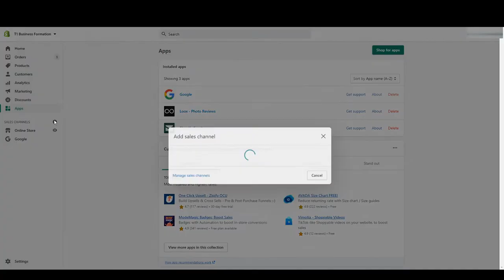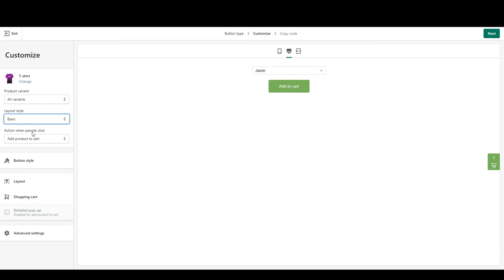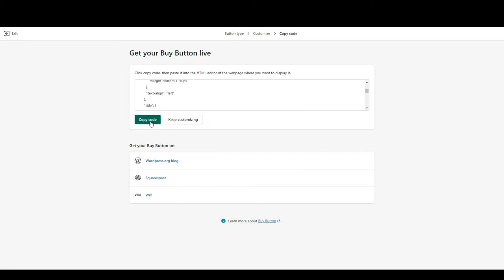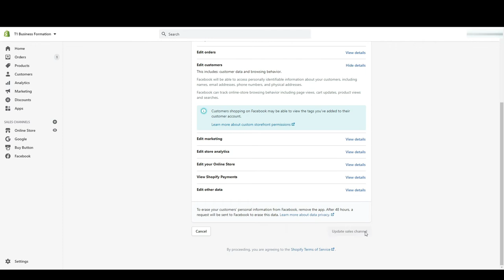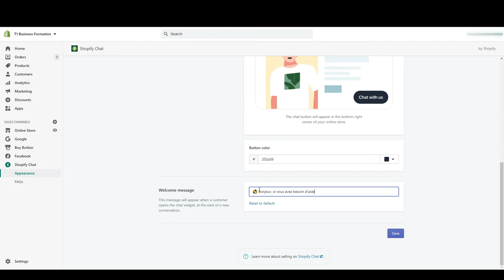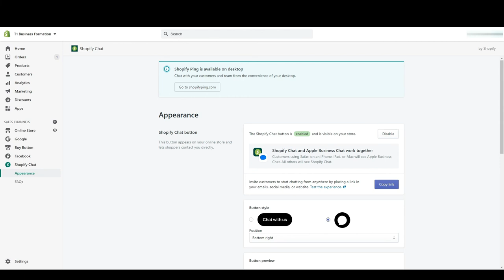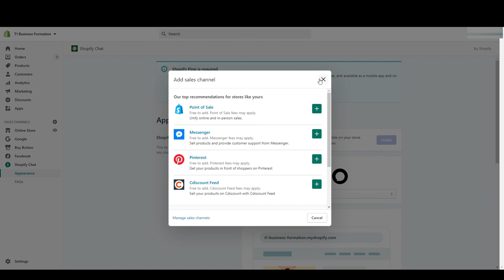Tuto: SALES CHANNELS Shopify | Formation Gratuite Shopify #10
Comment ajouter des Sales Channels Shopify? À quoi servent-ils? Comment installer un Live Chat sur sa boutique Shopify ou même vendre sur Facebook? On voit tout ça dans ce dixième épisode.

1. Obtenir FASTSEO - le thème Shopify pour arriver 1er sur Google

2. Shopify Gratuit (14 jours)

3. Ajouter 01supply à sa boutique Shopify

5. Installer Tidio (Live Chat) sur Shopify

Dans cette vidéo, vous allez découvrir comment paramétrer les Sales Channels Shopify.
Ceci est le dixième épisode d'une série de vidéos pour une formation gratuite sur Shopify.

Voici ce que vous pourrez y retrouver:

0:00 : Introduction
0:10 : Définition App Shopify
0:32 : Installer une app Shopify
1:34 : Utiliser l'application
2:13 : Conclusion et informations supplémentaires

À venir: Le Thème Shopify